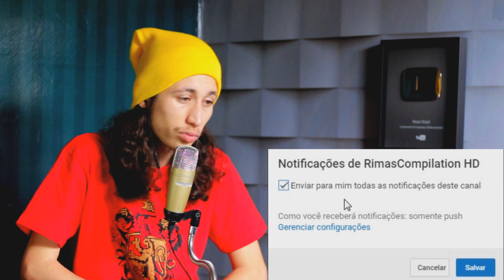REACT 9 MOMENTOS CURIOSOS QUE ACONTECERAM NAS BATALHAS! (RimasCompilation HD)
Hoje a reação foi de um vídeo do Rimas Compilation HD

Nossos outros canais:
Canal do Moreno/Yuri:

• Instagram e snapchat: Yurislash / Yurinaraujo